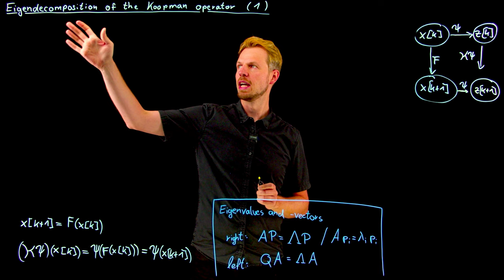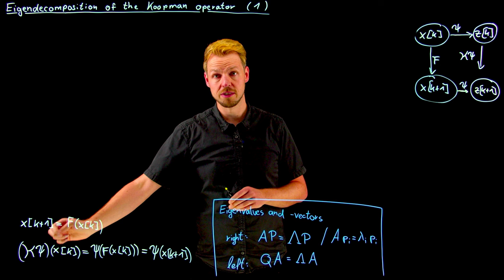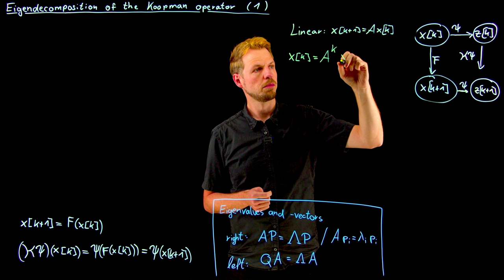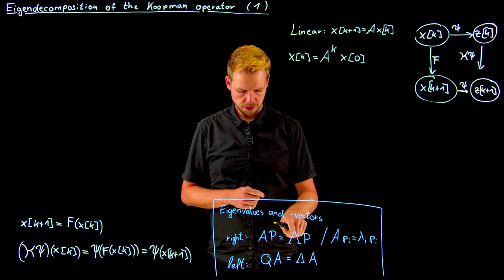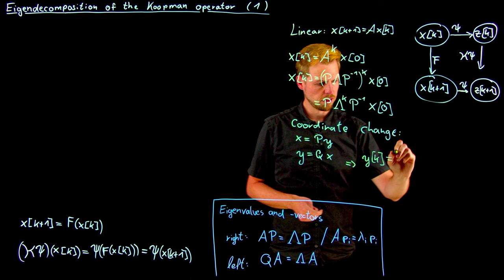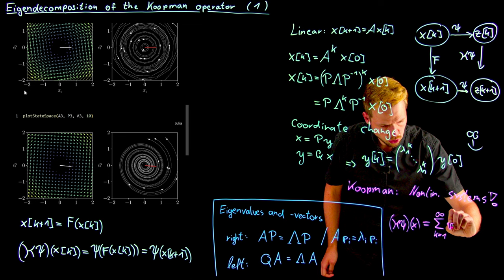Koopman operator: Spectral decomposition 1 (DS4DS 8.02)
Correction: The Eigenvalue equations in the blue box should be "AP = PΛ" and "QA = AΛ" !

Important references:
[1] Williams et al. "A Data–Driven Approximation of the Koopman Operator: Extending Dynamic Mode Decomposition", 2015. DOI
[2] Brunton et al. "Modern Koopman Theory for Dynamical Systems", 2022. DOI
[3] Mezic. "Spectral Properties of Dynamical Systems, Model Reduction and Decompositions", 2005. DOI

Code for this video: notebooks/Koopman/LinearSystem.ipynb